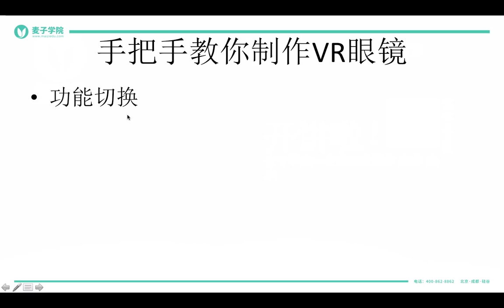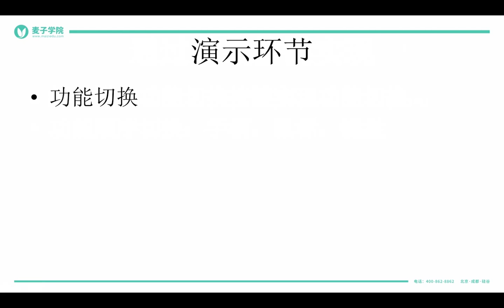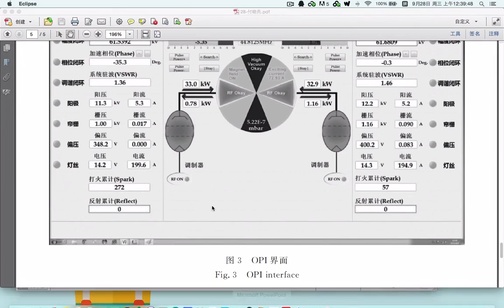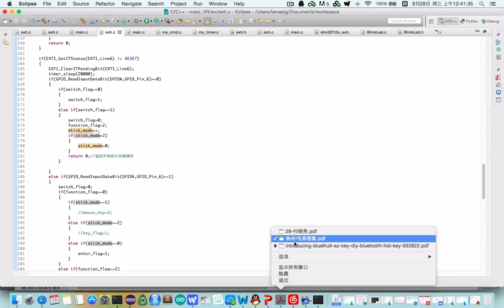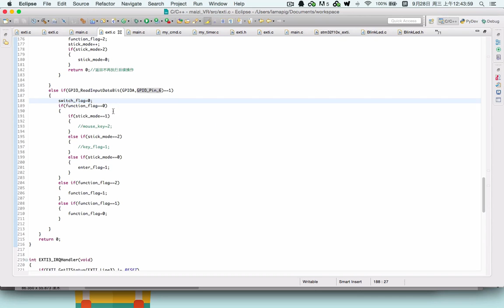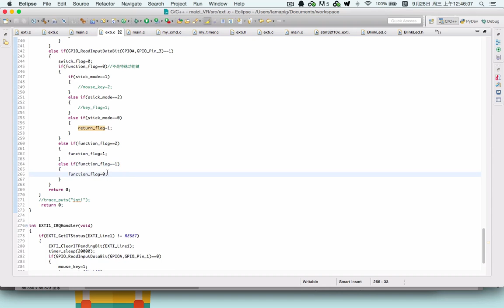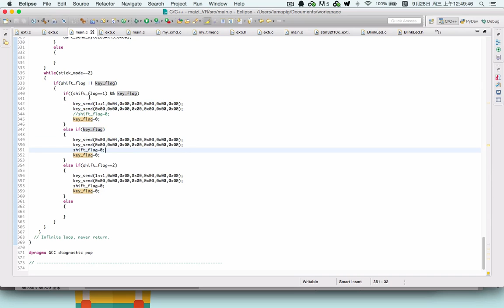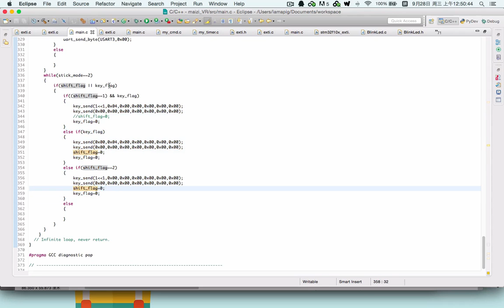如何只花20元做出一款酷炫的VR眼镜？ 25 25 动手做一个蓝牙手柄－功能切换